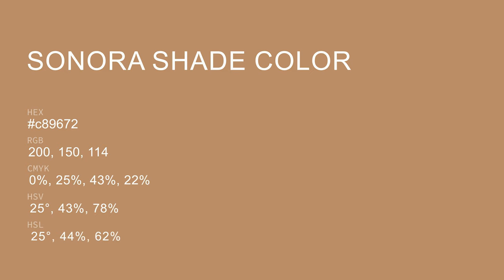Sonora Shade color c89672 hex color - Brown color - Cool color c89672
What color is Sonora Shade ? c89672 hex color - Brown color - Cool color c89672

Hex c89672 Color Code is also known as Sonora Shade color.